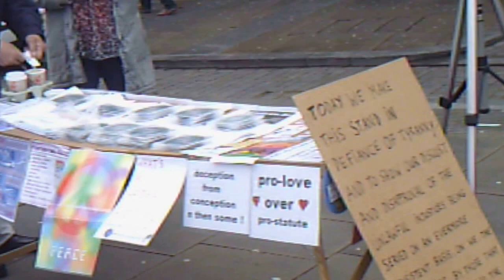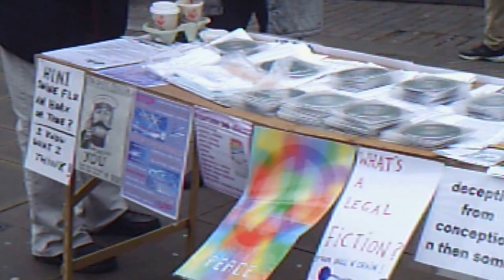A quick intro about the Peoples Stand Against Tyranny in Huddersfield.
I would just like to state that Flipping The Pyramid is not in any way connected to Anonymous.